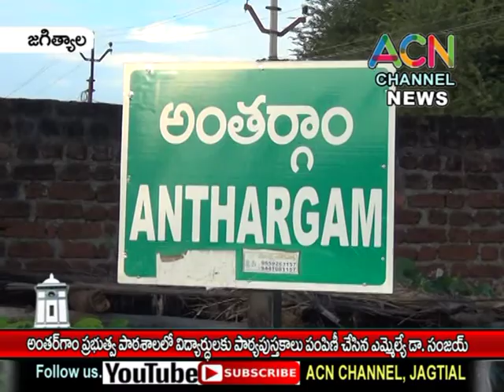జగిత్యాల : అంతర్గామ ప్రభుత్వ పాఠశాలలో ఎమ్మెల్యే డా. సంజయ్ చే విద్యార్థులకు పాఠ్య పుస్తకాల పంపిణీ